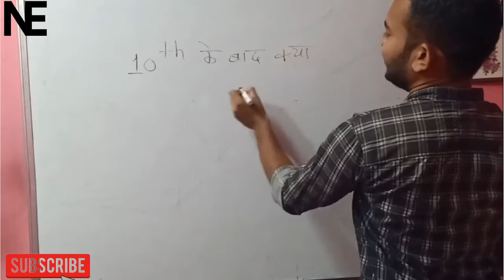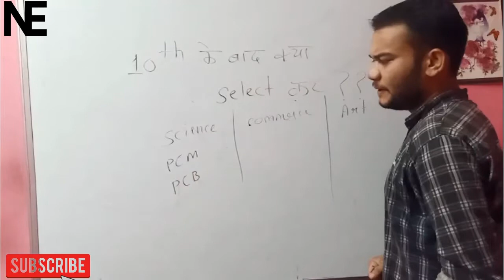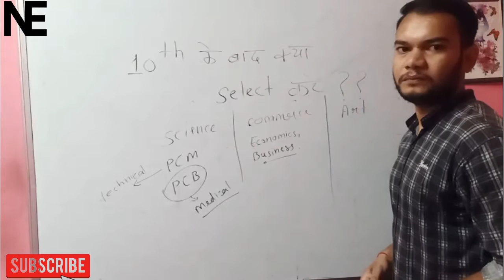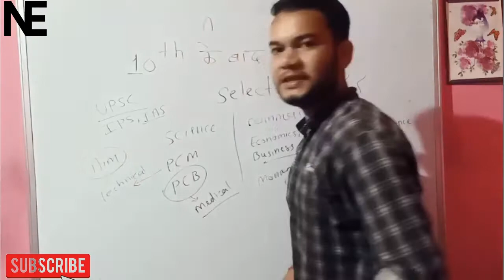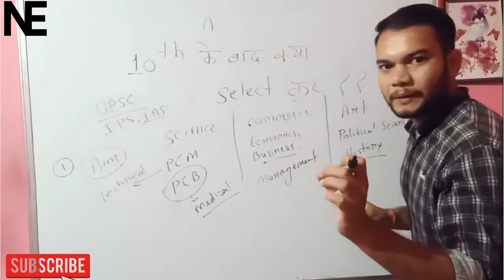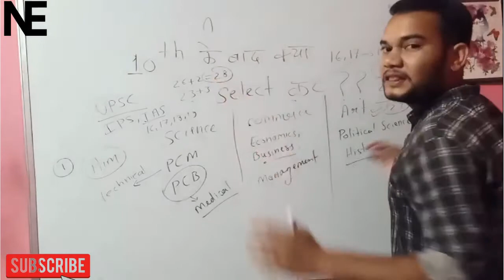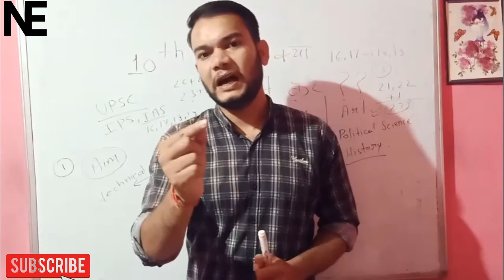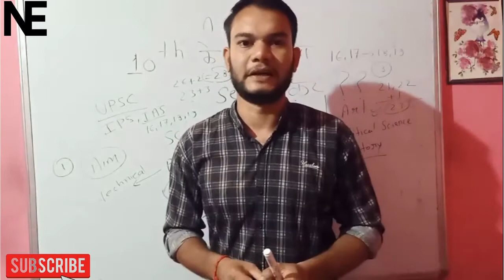What To Do After 10th - Arts,Commerce,Science Etc. Best Career Guidence By Aakash Sir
Passing 10th is a significant educational milestone. It is here where you start thinking about your career preferences on a serious level. The decision you make here paves the way, in most cases, for the rest of your career in life.

So,Join With New Education Mathematics And Start Your Journey To Knowledge.